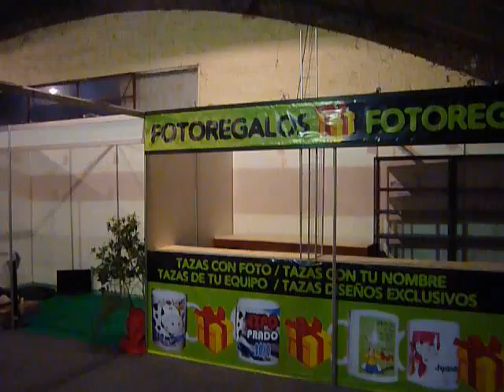P1000900.MOV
Armado del Pabellon Empresarial en Expo Prado 2010